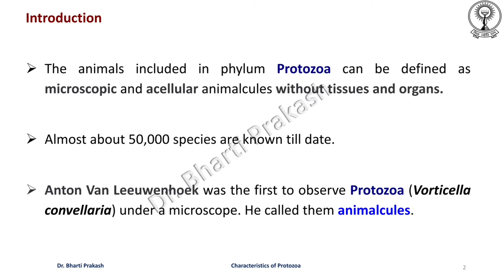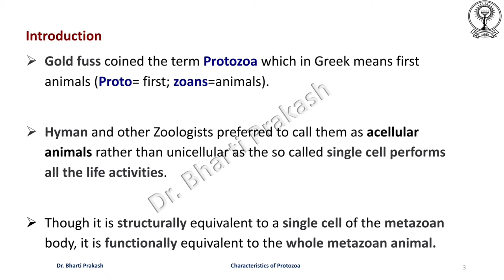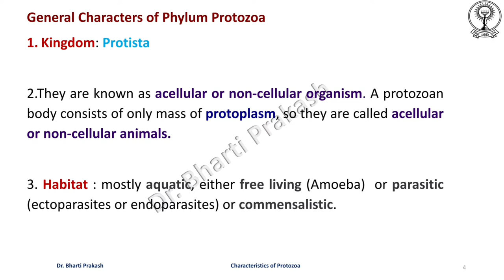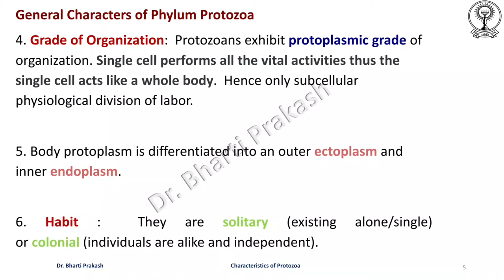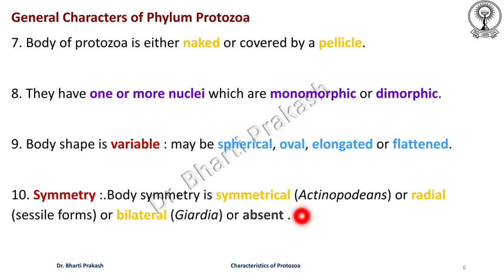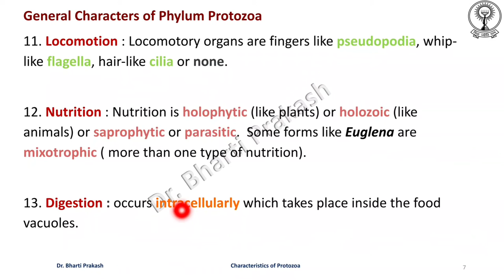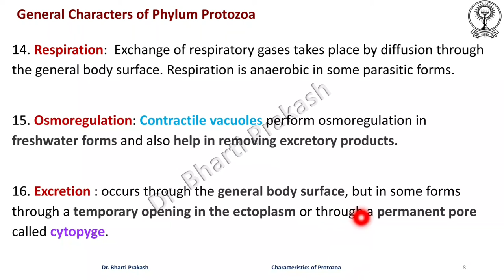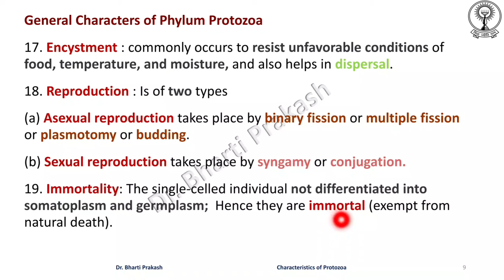Characteristics of Protozoa by Dr. Bharti Prakash.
In this lecture general characteristics of Protozoa are discussed.

This topic is included in syllabus of B.Sc. Part I (Bio) of M.D.S. University, Ajmer.